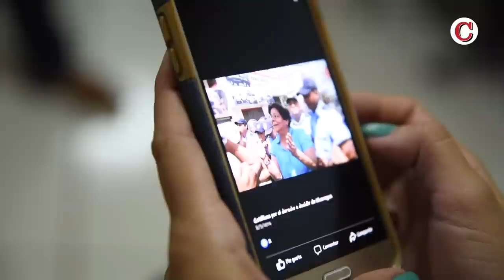El legado de Magaly Quintana, feminista nicaragüense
Magaly Quintana, feminista y activista nicaragüense, dedicó su vida a la defensa de los derechos de las mujeres y las niñas. Fundó Católicas por el Derecho a Decidir capítulo Nicaragua e inició la visibilización y conteo de los femicidios, muertes maternas y violencia sexual en el país.